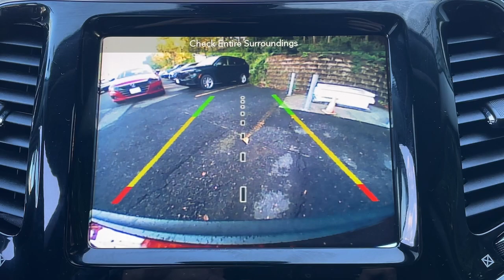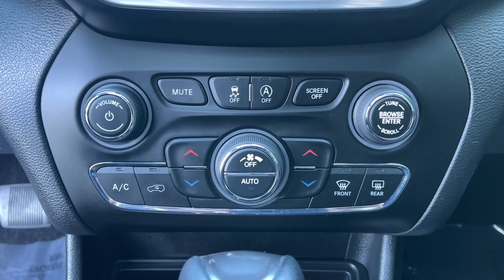2019 Jeep Cherokee Tenafly Manhattan,The Bronx, Jersey City, Paramus U17254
{EXT_COLOR] Used 2019 Jeep Cherokee Limited available in Tenafly, New Jersey,   at Honda of Tenafly. Servicing the Tenafly, Manhattan, Bronx, Jersey City & Paramus, NJ area.

#{MAKE}
#{MODEL}
2019 Jeep Cherokee Limited - Stock#: U17254

Priced below KBB Fair Purchase Price! Odometer is 25365 miles below market average! CARFAX One-Owner. Clean CARFAX. TEST DRIVE AT HOME! WE WILL BRING THE CAR TO YOU! within 5 miles, 4D Sport Utility. Velvet Red Pearlcoat 4WD 2019 Jeep Cherokee Limited 3.2L V6brbrbrHonda of Tenafly is New Jersey's First Honda dealership established in 1971. Family owned and operated for 48 years, we proudly serve all of New Jersey, New York, Connecticut, Pennsylvania and the entire world. * WE FINANCE * WE SHIP WORLDWIDE * Not all pre-owned vehicles come with 2 keys. Expect pre-owned vehicles to have minor nicks, chips. All prices plus tax, title, lic, and $779 documentary fee. Pre-owned internet prices exclude $1495 Pre-delivery Service Inspection Fee.